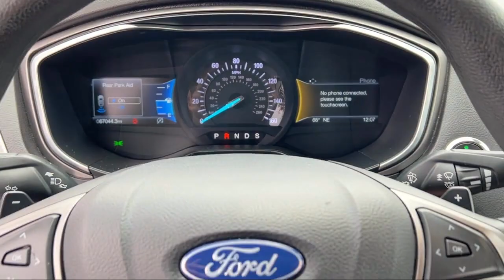2019 Ford Fusion SE San Diego El Cajon Chula Vista Mission Valley Santee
2019 Ford Fusion SE Stock Number: 422654A Vin:3FA6P0HD5KR175561.